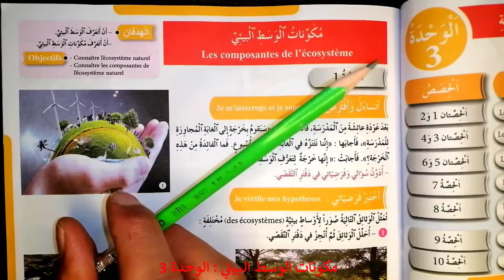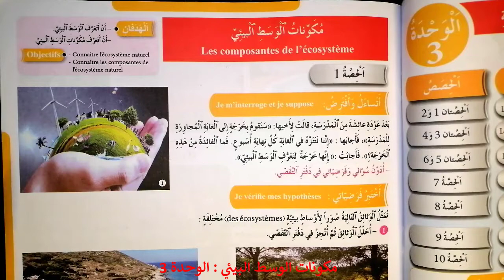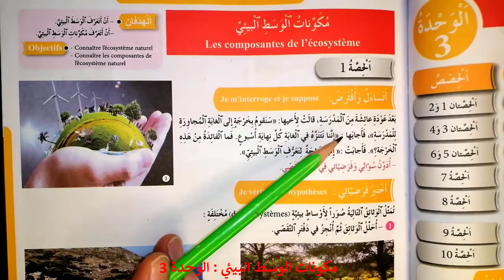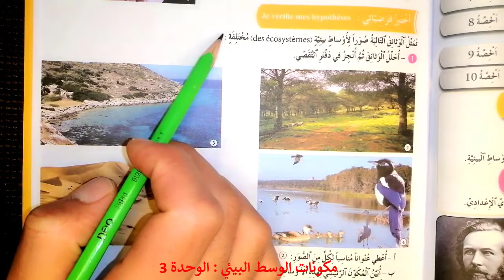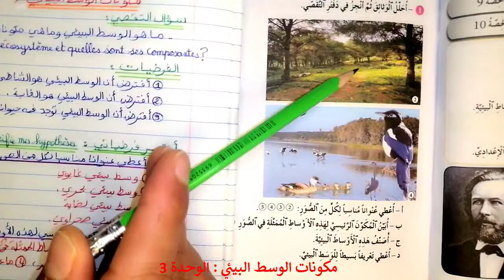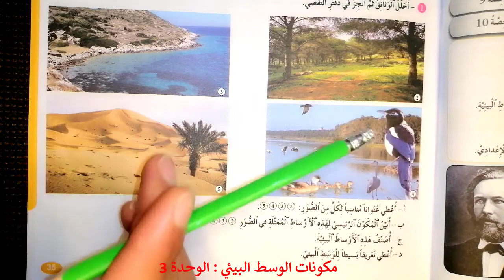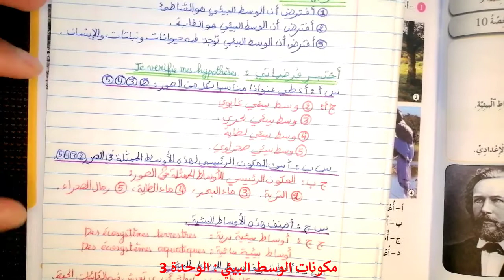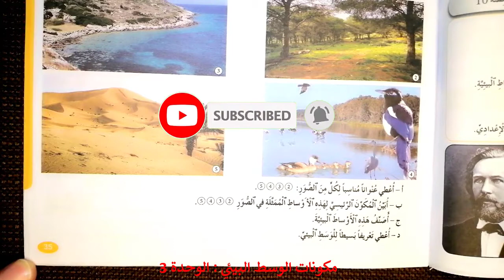فضاء النشاط العلمي المستوى السادس ابتدائي - مكونات الوسط البيئي - الوحدة الثالثة ص 35